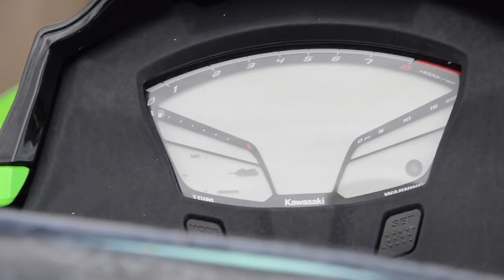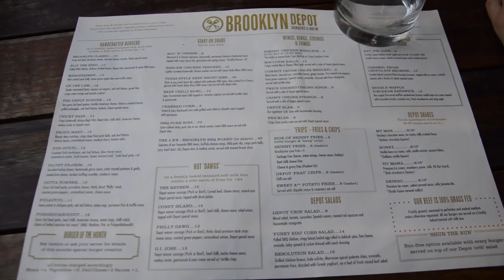RELAX IN AUSTRALIA: SOLE, PISCINA AND FUN | VLOG 06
Ciao a tutti amici! Eccomi nella sfida del mese: Daily Vlog del viaggio in Australia! DAL 10 al 19 Aprile! |